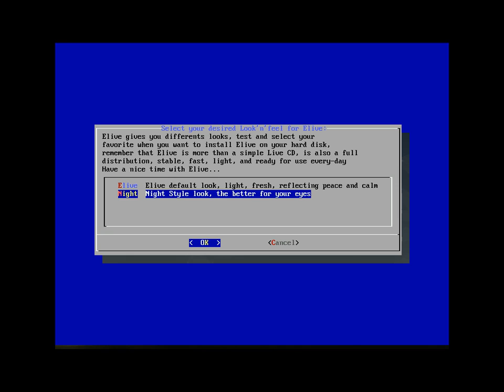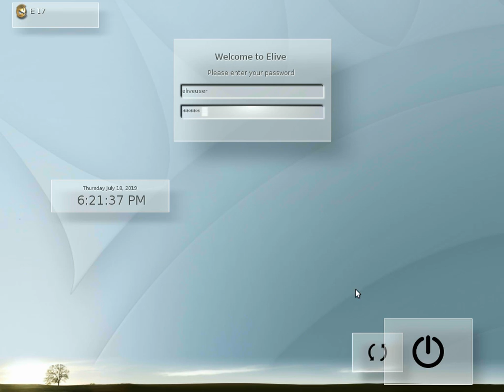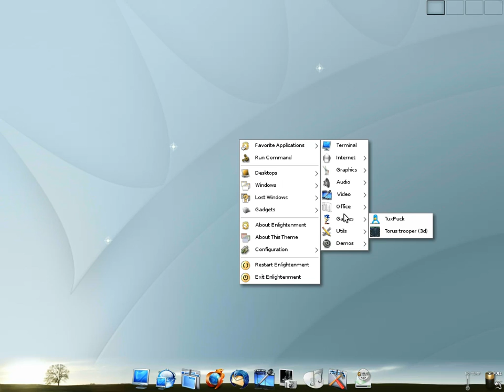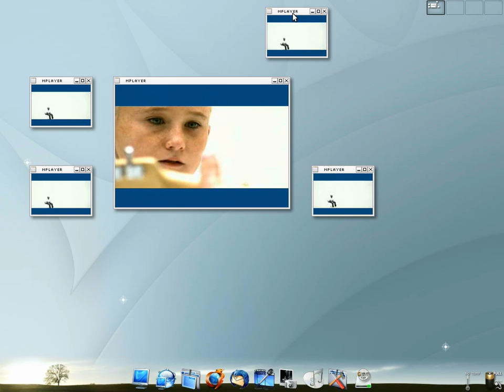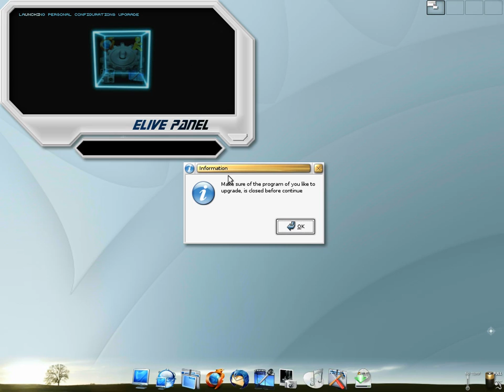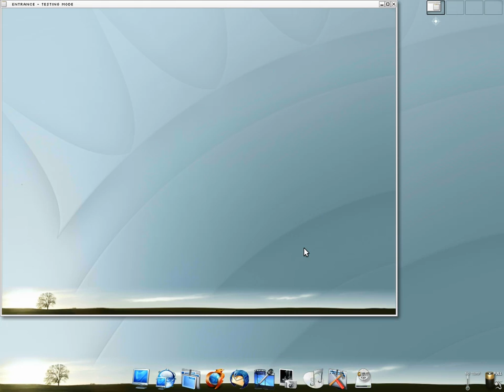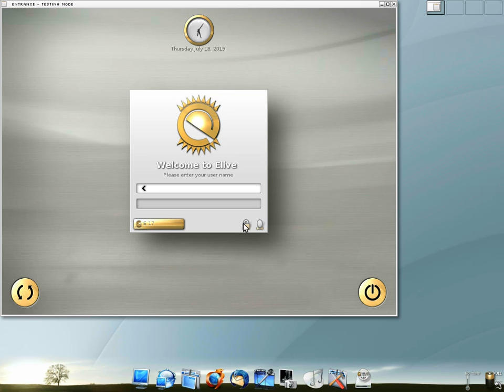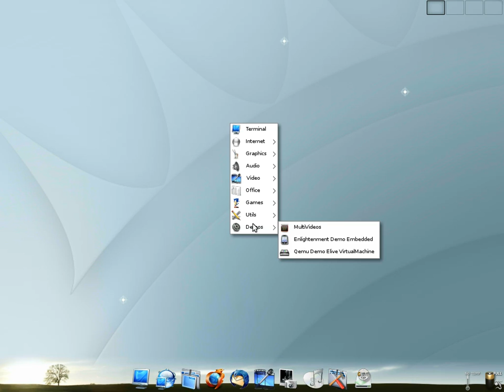Elive 1.0 Gem & Elpanel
Small boot show of Elive Gem 1.0 which runs really well in old hardware + demo of Elpanel unique Elive's configurator panel